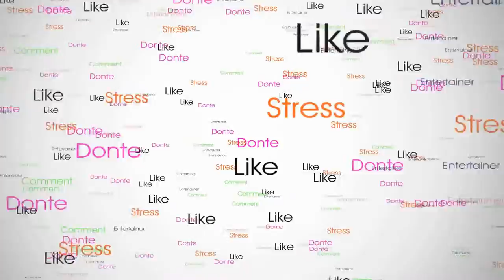Grapple Lets Play Part 5 Very Very Hard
his is my lets play of a puzzle game called Grapple